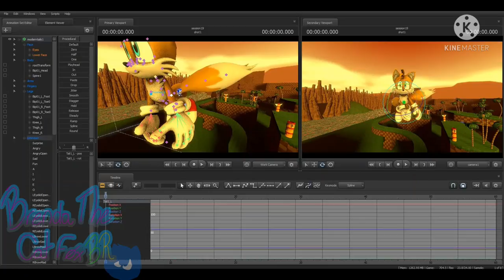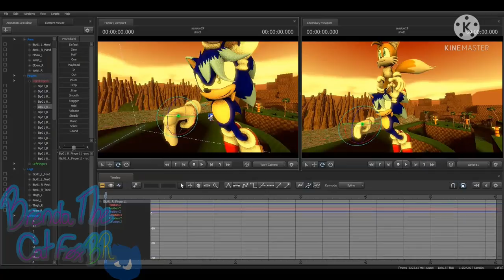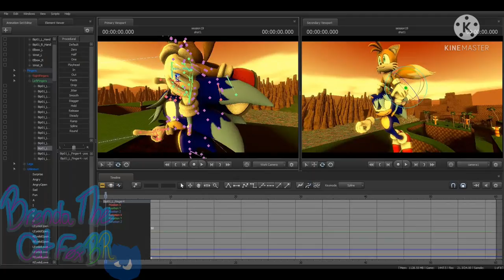SFM image Timelapse: Maurice & Tails // SOURCEFILM MAKER //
(Doesn't have outro)

Ocs used:
Maurice Sonic
Tails

Program used: SourceFilm Maker

permission! x